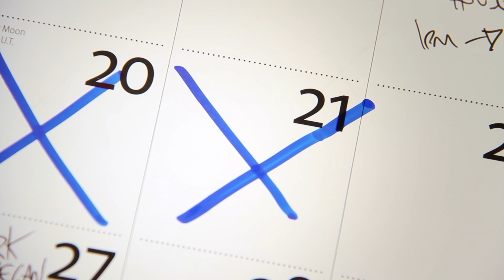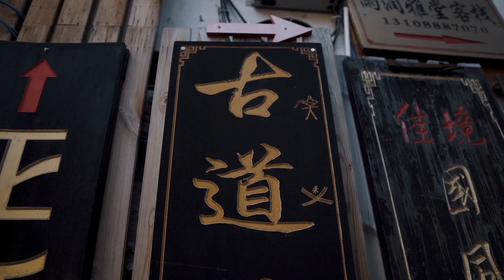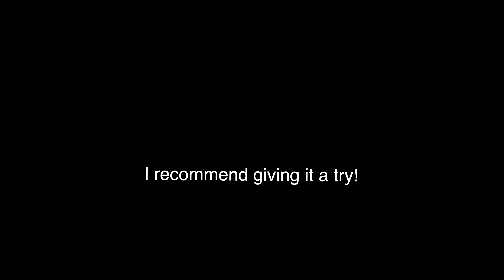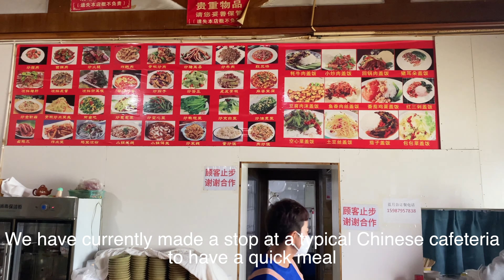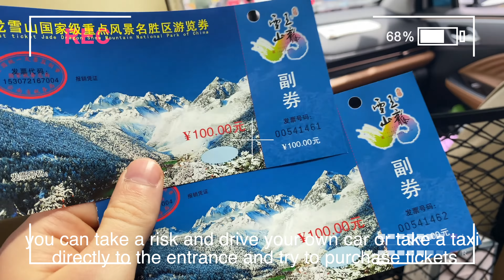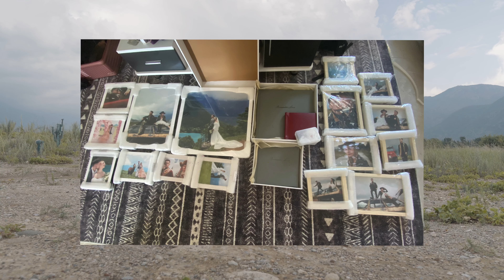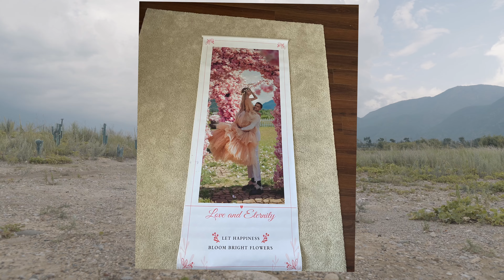LIJIANG/丽江 - Discovering China's Hidden Gem/ 4K Travel Vlog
Welcome to LIJIANG - a mesmerizing destination that unveils the captivating beauty of China's hidden gem.

Join us on an unforgettable journey as we embark on an enchanting exploration of Lijiang's ancient streets, winding canals, and breathtaking landscapes. Immerse yourself in the rich cultural tapestry as we discover the traditional Naxi architecture, vibrant markets, and vibrant local traditions.

From the awe-inspiring UNESCO World Heritage Site, the Old Town of Shuhe, to the majestic Jade Dragon Snow Mountain, this travel vlog takes you on a visual feast of scenic wonders and cultural marvels. Get ready to be enchanted as we unravel the secrets and hidden treasures of LIJIANG/丽江, a place where time stands still and dreams come alive.

This is Lijiang through my camera lens.

P.S If you're looking for a skilled and experienced videographer in halifax with an international experience background, and who can bring your ideas to life with creativity and precision, look no further.

The Gear I used:

1) sony a6400 + sigma 16mm
2) DJI RS3
3) Mavic Mini 3